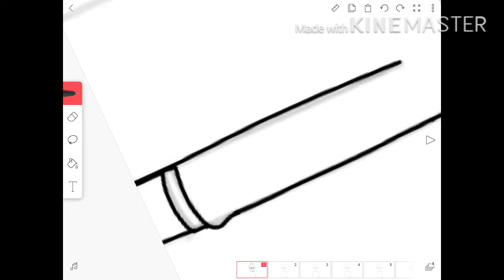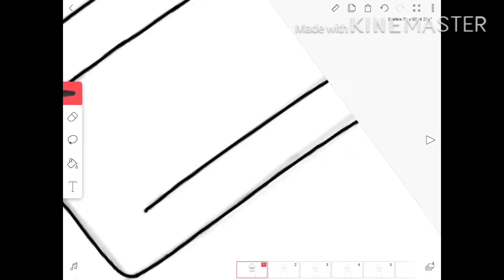How I animate | kinda Hermitcraft animation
Sooooo, I’m practicing my animations and I thought it would be a good idea to share my progress with you guys so you can "learn" from me and be able to make your own animations!

If you don’t get witch hermit this is, it’s Bdoubs. I love Bdoubs, so I wanted to make him!